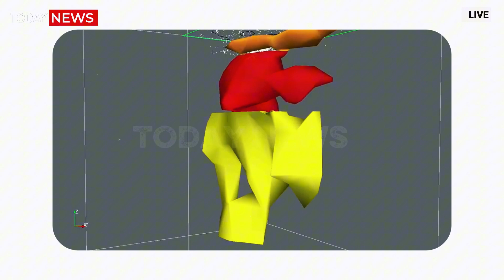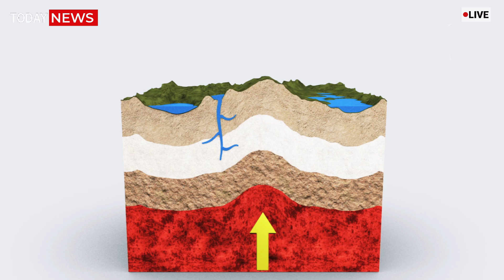Huge Eruption In Yellowstone! Horrific Moments 3rd Geyser and Volcano Rampage again! USGS Alert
EARTH ROARS FROM ALL SIDES — STEAMBOAT GEYSER, SAKURAJIMA, AND KANLAON ERUPT, SKY DARKENS WITH ASH AND STEAM

April 10, 2025 — In a day that has shaken the nerves of even the most seasoned scientists, Earth unleashed three powerful natural events that have stunned the world and stirred a rising sense of global fear. In the United States, Yellowstone’s Steamboat Geyser erupted in its most violent hydrothermal display in recorded history. Across the globe, Sakurajima Volcano in Japan and the Kanlaon Volcano in the Philippines sent colossal ash plumes billowing into the sky — shrouding entire cities in eerie, suffocating gray.

Though geographically distant and geologically different, these near-simultaneous events have sparked speculation of a deeper planetary unrest — and the question